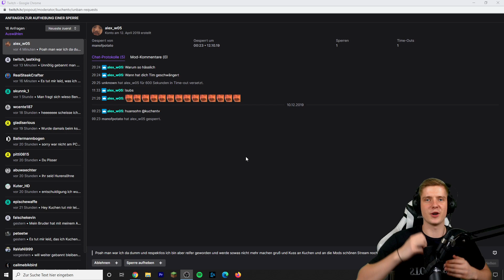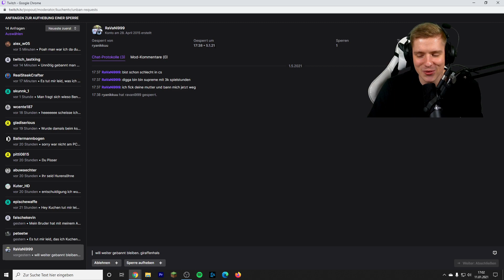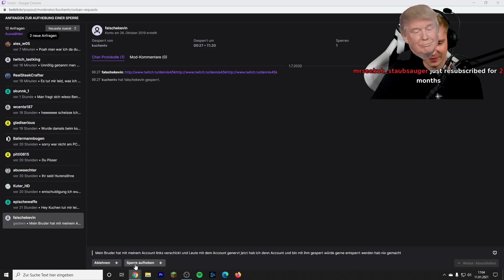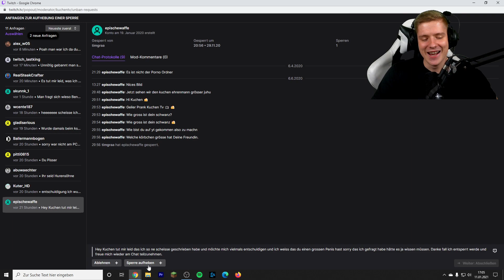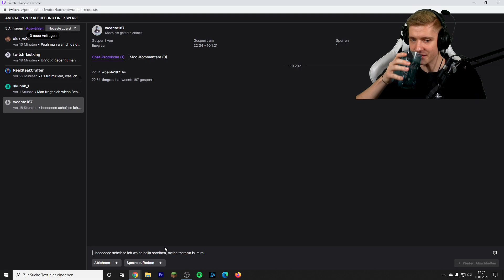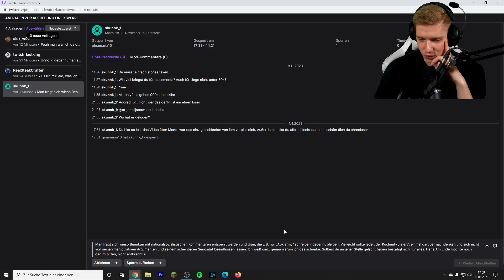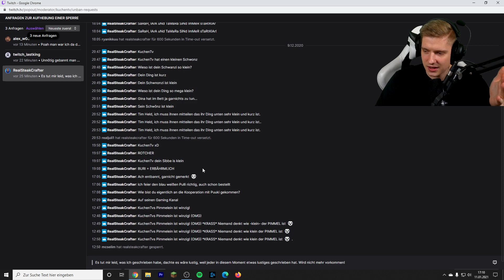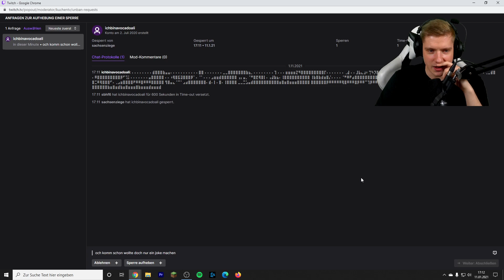Twitch Entbannungsanträge sind anders komisch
ADDET MICH:
►Steam: KuchenTV

Postfach:
Tim Heldt
Postfach 2405
38014 Braunschweig

Pakete an:
Tim Heldt
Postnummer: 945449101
Packstation 104